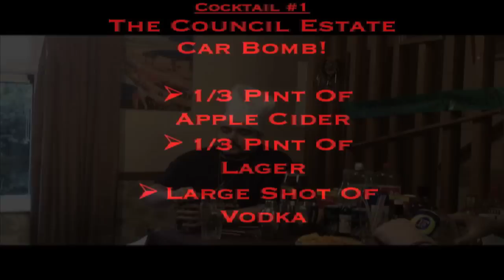Council Estate Cocktails (Season 2 Intro)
Cooking Colin Cutlesss and A. Prick delve into the world of cocktails, and there own council estate twist (which means they're poor and doing the best they can with what they have). This serves as an intro in to Season 2 Of Council Estate Cooking, which will be coming to a youtube near you very soon.